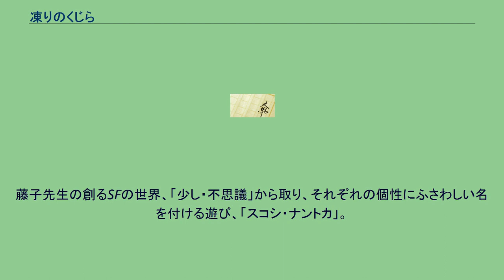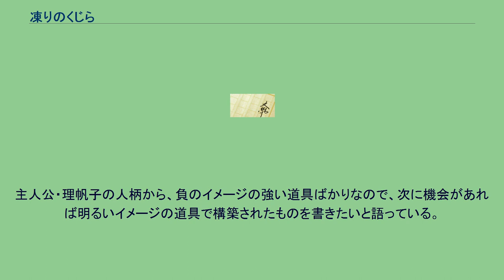凍りのくじら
『凍りのくじら』（こおりのくじら）は、辻村深月による日本の小説。
2005年に講談社ノベルスより発行された。
第27回吉川英治文学新人賞候補作。
「あなたの描く光はどうしてそんなに強く美しいんでしょう」 そう訊かれたとき、私はいつもこう答えることにしている、「暗い海の底や、遠い空の彼方の宇宙を照らし出す必要があるからだ」と。
「ドラえもん」の作者藤子・F・不二雄を深く敬愛する写真家の父。
彼の名を継いだ新進フォトグラファー、芦沢理帆子の高校時代を追う。
学校と、飲み友達と、元彼氏と、病床の母と、行方不明の父と。
どんな相手にも合わせてしまう、合わせられてしまう理帆子は、自分を取り巻く個性に名前を与えていく。
例えばあの子は「少し・不安」。
あの子は「少し・不満」。
そして私は、「少し・不在」。
藤子先生の創るSFの世界、「少し・不思議」から取り、それぞれの個性にふさわしい名を付ける遊び、「スコシ・ナントカ」。
私はどこへでも行ける。
誰にでも合わせられる。
それが許される。
「どこでもドア」みたいに。
でも、一人でいると息苦しい。
誰かといても息苦しい。
自分の意志など、とうに摩滅してしまっているのかもしれない。
私の「少し・不在」は最近いよいよ深刻だ。
ドラえもんへのオマージュが目一杯詰まった、「少し不思議」な物語。
各章のタイトルはドラえもんのひみつ道具から採られている。
自身の体験を振り返り、家族の幸せの象徴は何かと考えた結果こうなった。
主人公・理帆子の人柄から、負のイメージの強い道具ばかりなので、次に機会があれば明るいイメージの道具で構築されたものを書きたいと語っている。